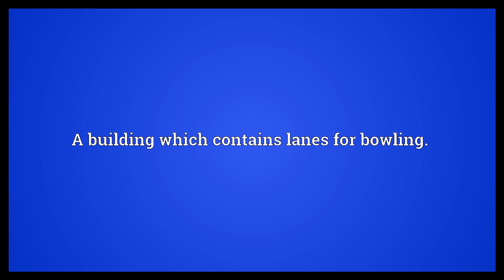Bowling alley Meaning